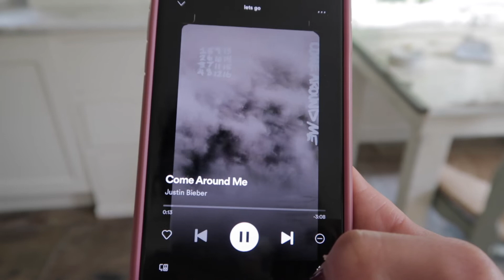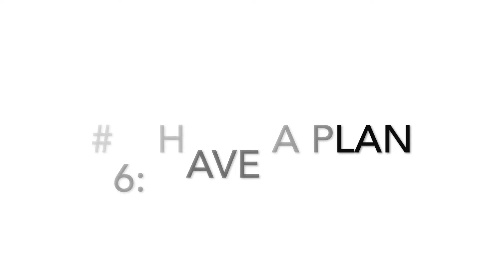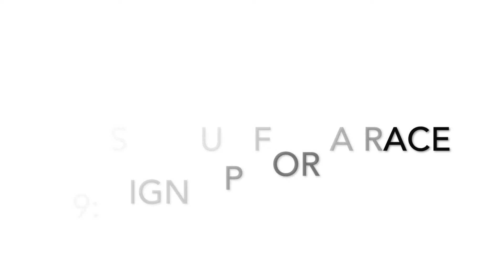10 Ways to Boost Your Running and Workout Motivation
What's up everyone! In today's video, I talk about 10 ways to help you when you feel  unmotivated to run or workout. From getting changed, all the way to finding a running coach, I hope you find at least one of the tips helpful! It means so much to me! Happy Running!

Feel free to say hey!